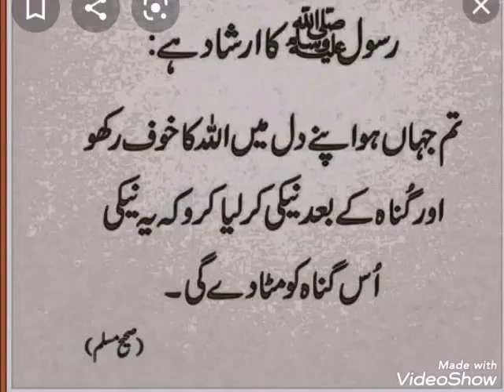تکبر کرنے والا جہنمی ھے ۔۔ مولوی آزاد خان سلیمان خیل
مولانا آزاد خان سلیمانخیل